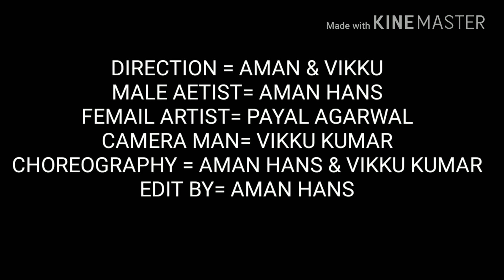हमारे Student पायल,अमन,विकू ने मोबाइल से ये Song शूट किया है | Song देख लेना | Please have a look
हमारे Student पायल,अमन,विकू ने मोबाइल से ये Song शूट किया है | Song देख लेना

 About Let's Act: Lets Act actors studio is an acting class in mumbai.In which we teach our students How to act and how to be an good and professional actor.For further queires  please messege or call on the above number👇

Vinay Shakya's Lets Act

Shree Krishna Building, 404, Opposite, Laxmi Industrial Estate,
 Andheri West, Mumbai, Maharashtra 400053

To Join Acting Course Please Contact
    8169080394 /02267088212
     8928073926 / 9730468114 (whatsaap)